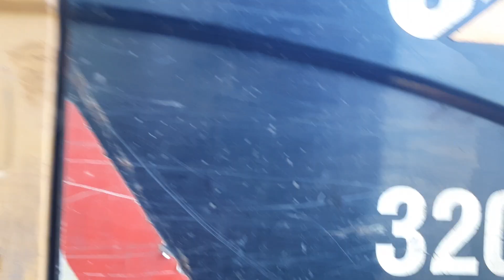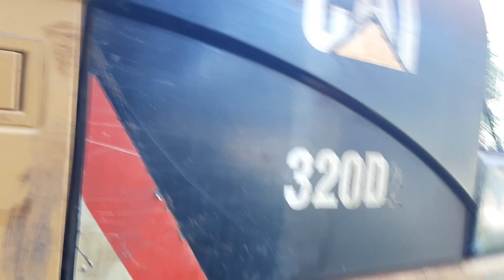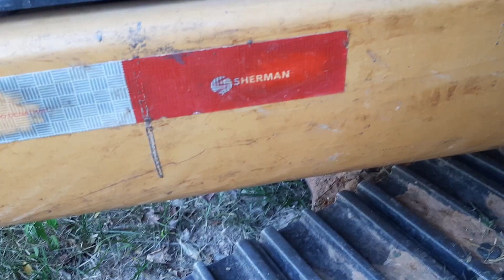Pausa pro almoço... um brinde à vida real! CAT 320D2!😁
esse vídeo mostra minha pausa na produção pro almoço e com umas dicas pra iniciantes na profissão de operador de máquinas